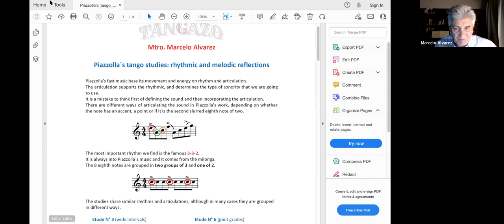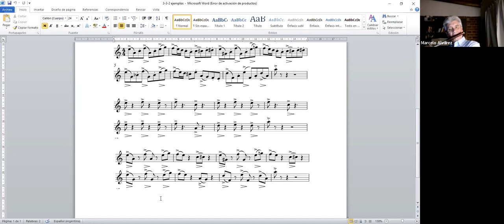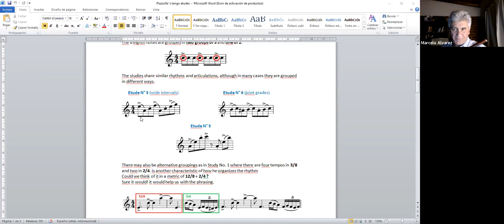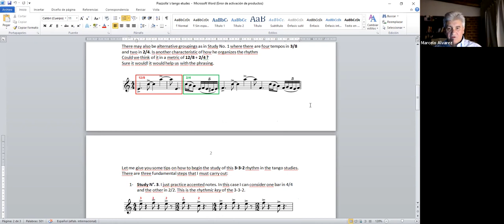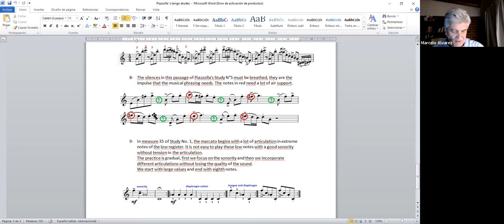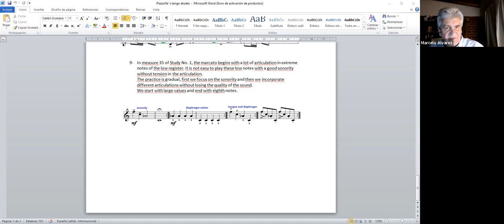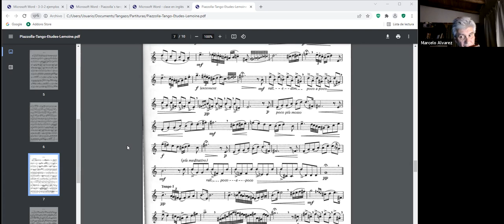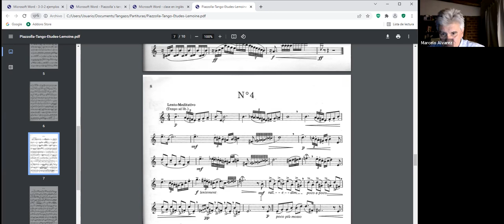Tango! with Marcelo Alvarez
Tango! the language of Piazzolla and the flute

Articulation is essential in the process of creating our tango language and it is a tool that we can use to further define our sound. In tango, the articulation even defines the sonority, in many cases. It is necessary to distinguish the rhythmic elements that are shared in all studies. And we will do it together! Remember, playing tango is not the same as speaking tango.  —Marcelo Alvarez

Argentine flutist Marcelo Alvarez was born in northern Patagonia and began his musical studies under the guidance of Jorge Fontenla (in theory) and Jorge de la Vega (on flute). He later studied with Lars Nilsson at the National University of Cuyo, and in masterclasses with the Swiss flutist Félix Renggli.

Alvarez played with the Symphony Orchestra of the National University of Cuyo (10 years as substitute flute soloist and soloist piccolo), was a member of the Río Negro Chamber Orchestra, and is currently solo flute with the Neuquén Symphony Orchestra. He has toured Peru, participated in festivals and masterclasses in Chile and Brazil, and, since 2001, taught in workshops at Teacher Training Institute No. 805 in the Patagonian city of Trelew, Chubut. A founding director of the Municipal Youth Orchestra of the city of General Roca, Río Negro, he has been with the group since 2006.

He has written two methods for the flute (The Conscious Flutist and Flute Technique for the Music of Villa-Lobos), worked with the publisher Dasí-Flautas Ediciones in Spain, and presented his Conscious Flutist methodology at Yale and Rice universities and the Longy School of Music on a tour organized by the Pan American Cultural Exchange. In 2020 he has created his own flute academy in which he shares his Conscious Flutist methodology.